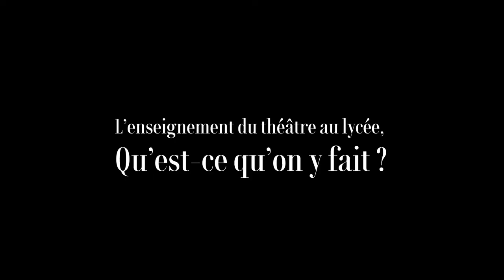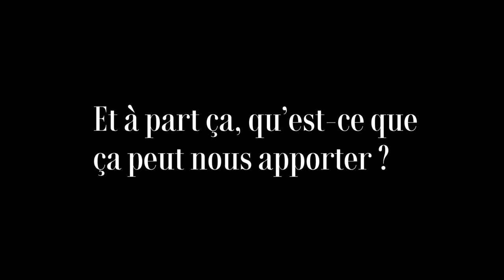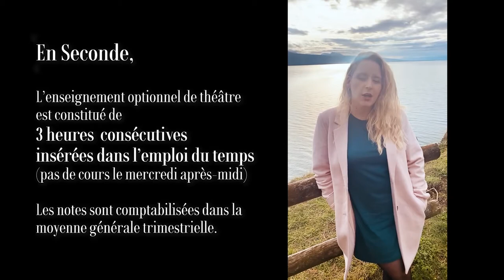Option théâtre Lycée Jean-Baptiste Dumas d'ALES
Un partenariat entre le Lycée Jean-Baptiste Dumas et Le Cratère, scène nationale d’Alès,

Pourquoi ?
 Acquérir une plus grande confiance de soi, en facilitant la prise de parole en public, l’assurance, une aisance corporelle, et un esprit inventif.
 Apporter une culture générale et un bagage culturel permettant souvent de faire la différence lors d’entretien d’embauche.
 Mieux gérer son stress, s’affirmer, se dépasser, travailler en groupe
 découvrir les métiers de la scène : comédiens, metteurs en scène, scénographes, régisseurs
 Une préparation solide à l’épreuve du Grand Oral

C’est quoi ?
 des ateliers de pratique avec des artistes
 assister à des spectacles et développer votre esprit critique et votre sensibilité artistique.
 découvrir et approfondir l’histoire du théâtre et des arts

Des enseignements :
 De spécialité : En 1ère et Terminale (4h puis 6h) d’enseignement et de pratique par semaine (dérogatoires pour l’admission à J.B. Dumas)
 Optionnels : de la 2nde à la Terminale 3h par semaine